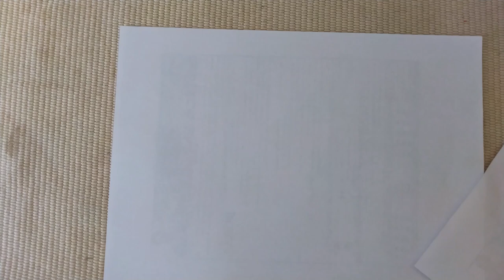Drawing a Flower | Sketching Painting Arts | beginner painting Ideas for Kids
Learn in this video how to make a sketch, Drawing and then painting.